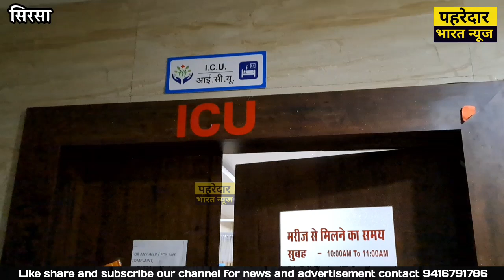कालांवाली गोलीकांड में घायल अमनदीप ने बताया सारा घटनाक्रम,कैसे और क्यों चली गोलियां